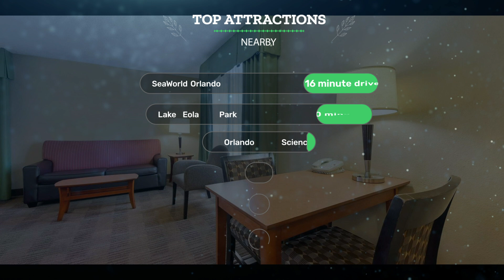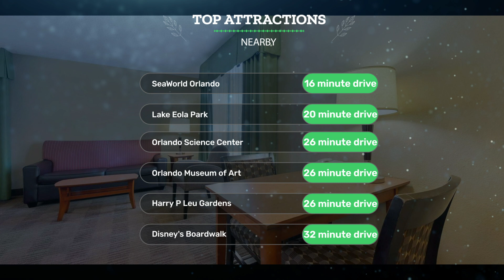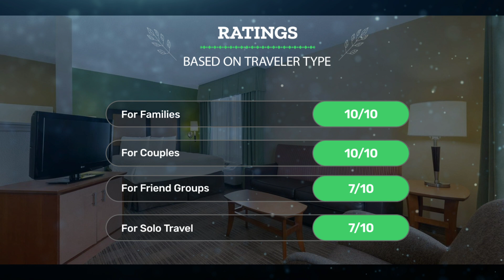Extended Stay America Suites Orlando Orlando Theme Parks Vineland Rd